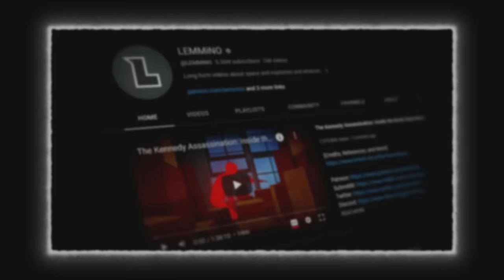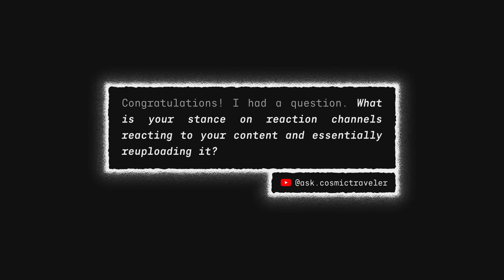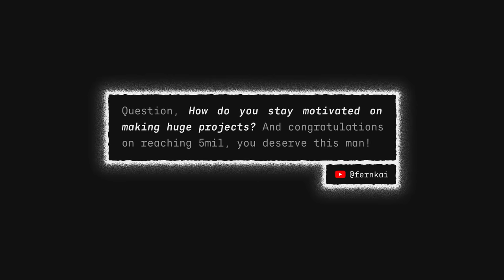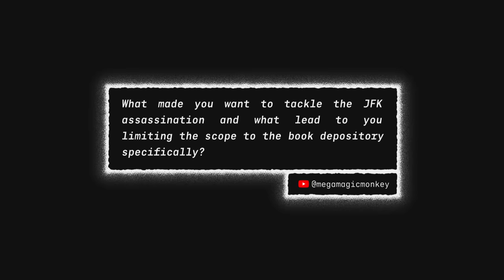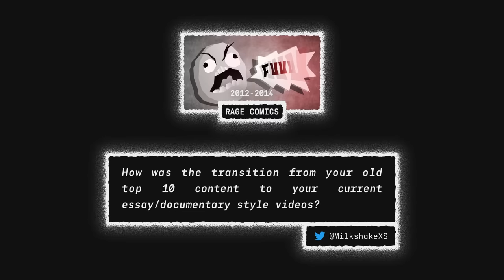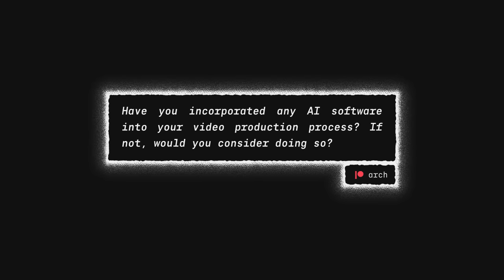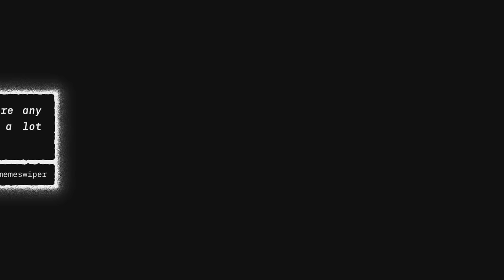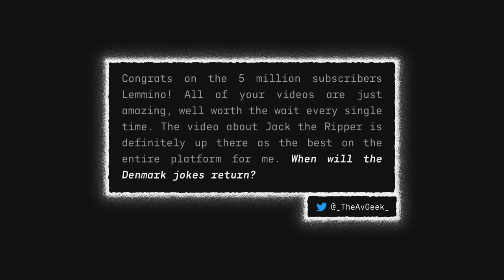5,000,000 - Q&A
Five million thank yous! :)

[Music]
Matt Large - Stop Wasting My Time

[Questions]
00:00 Intro
00:32 What is your stance on reaction channels?
02:44 Why did the JFK video take so long?
04:07 How do you stay motivated?
04:58 Have you considered covering more recent topics?
06:34 What made you want to tackle the JFK assassination?
08:44 Any plans to cover other areas of the JFK assassination?
09:03 How much did the CIA pay you to make the JFK video?
09:14 How was the transition from list to long-form videos?
10:19 Do you tell people you're a documentarian or YouTuber?
11:39 Have you used any AI software?
12:41 Which mystery would you most like to see solved?
13:37 How many instruments do you play?
13:43 Have you been playing any games lately?
14:20 What are your favorite movies?
16:05 When will the Denmark jokes return?
16:31 Outro